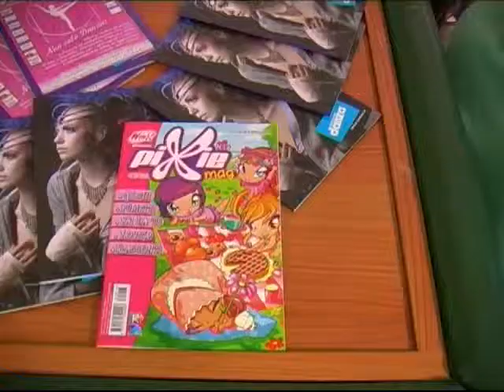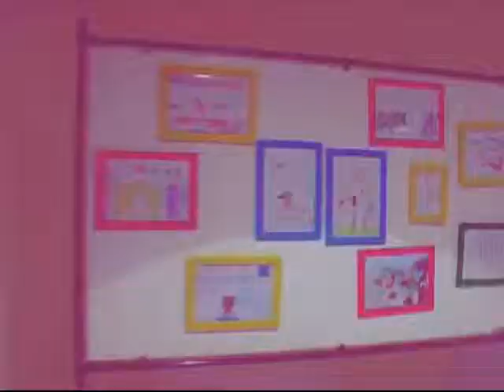Saggio danza a Loreto, 2008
Video clip riassuntiva del saggio di danza dell'Associazione "ESPRESSIONE ARTE DANZA" Insegnante; Letizia Francioni di Recanati.